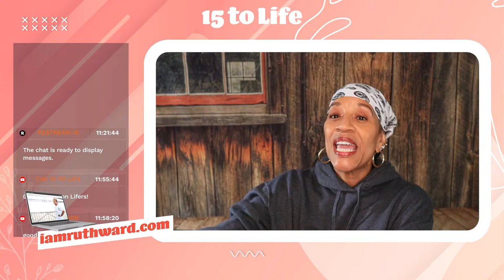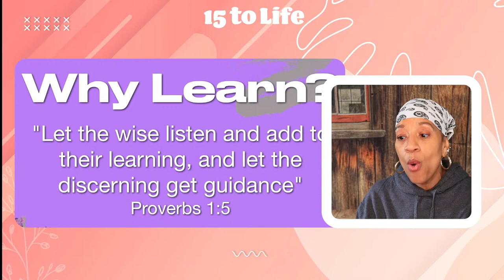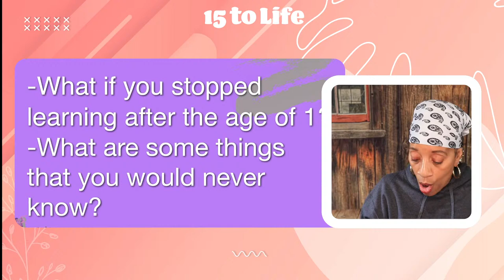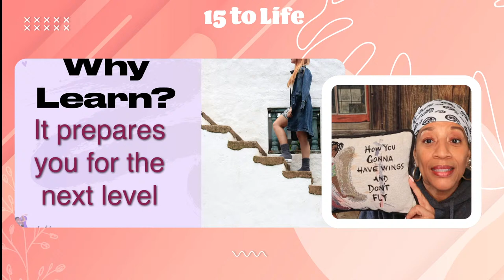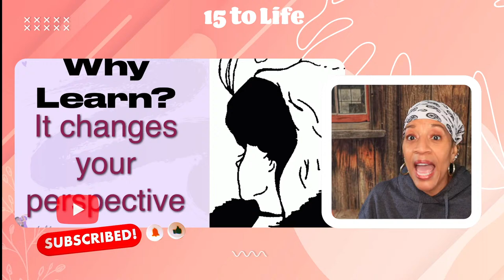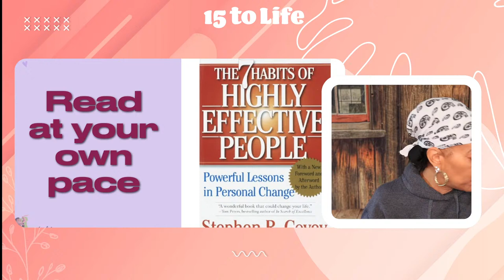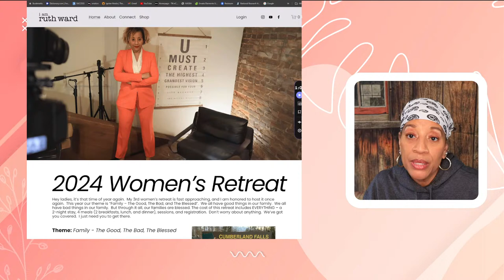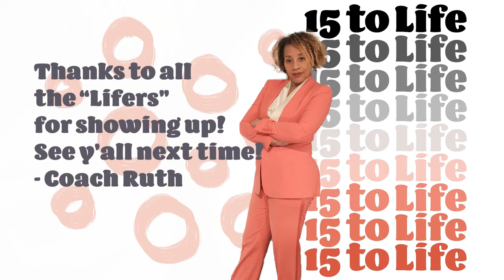You Gon' Learn Today!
In this episode, Coach Ruth discusses the importance of learning and why we should prioritize continual learning.  It's a life-long journey...learning that is.